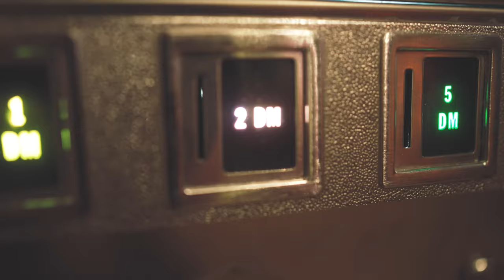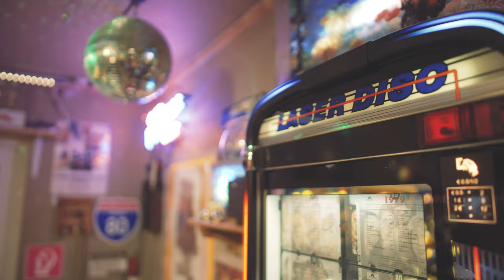Liquid & Maniac - 3X Dope ft. MC Rene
Master: GKG Mastering- Ludwig Maier